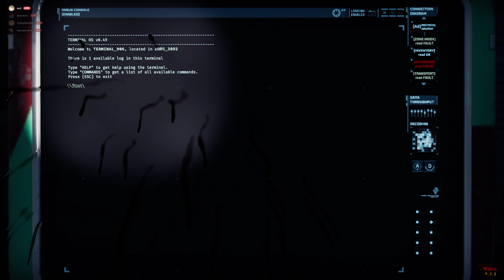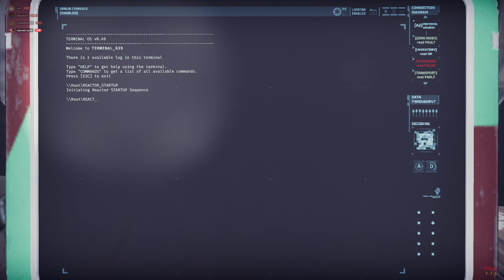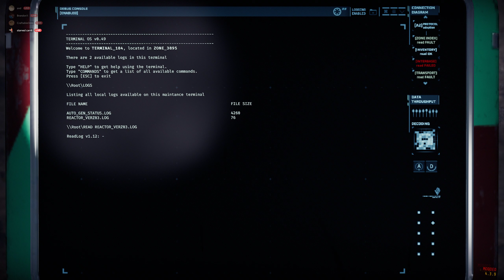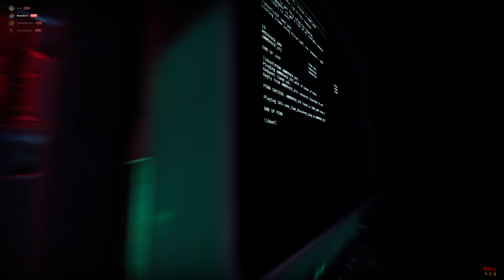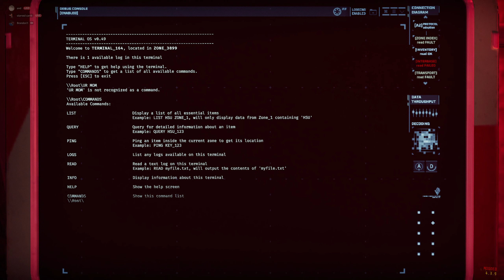Solo Trials E: "Fear" (Modded Rundown)